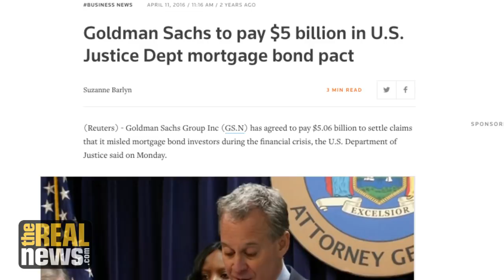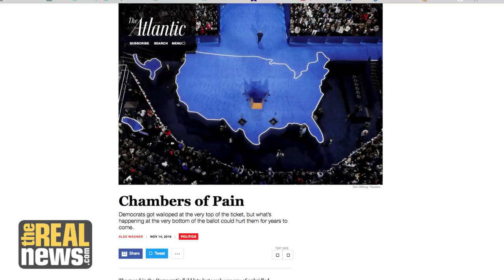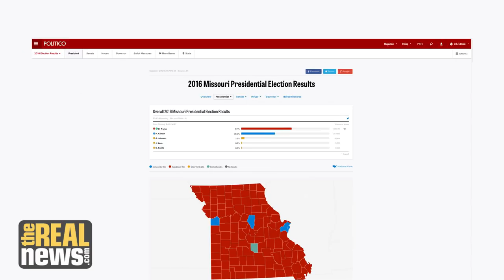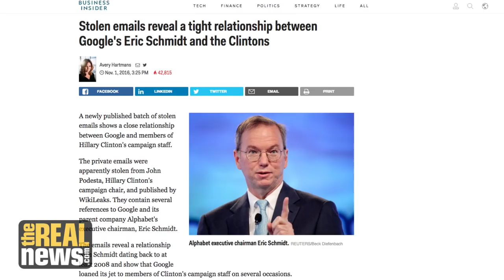Obama Chose Wall St. Over Main St. - Thomas Frank on RAI (8/9)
On Reality Asserts Itself, Thomas Frank says the Democratic Party must acknowledge that in 2008 the crash and the discrediting of Bush, created conditions for much a more progressive policy - but Obama did not step up; with host Paul Jay